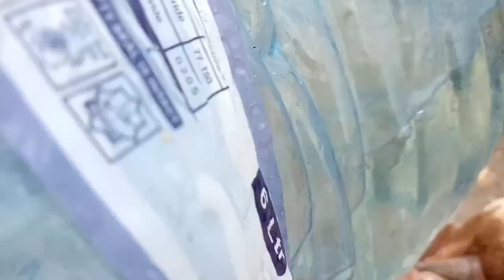Aaj bakro ko nehlaya garmi ke waja say ?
I am here for you with all of my passion .My goal is to build a community that love pets and want to see content regarding pets . I will be sharing pets vlogs and All information in accordance with birds and animals that you will love to watch .I hope we will be like a family and i will consider you as my partners .This is just a start i want you guys to get engaged with our family and share my chanel to make it vast .This will give me more energy to work hard to give my best as it should be .So its a request for All of you to subscribe to my chanel and share with your friends and family .❤️  :) panthousezoo